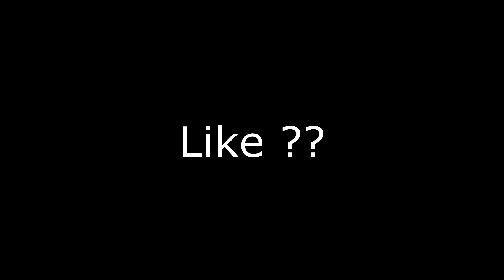30 FPS Cravado 💯❤ 6gb ram =) Pro Player do Pc Fraco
👽 S2

Meu Instagram: @ff_lynxfps

6 GB RAM

Nvidia GeForce GT 610 2 GB

Gravador: Bandicam 4.6.4

Editor: Sony Vegas Pro 11

Emulador: SmartGaga 3.1 LITE do htzin

Resolução: 800*600

© Copyright:
We allow anyone to make reaction videos but the video must remain branded under LynxZ Highlights (with our channel link) in the description box.